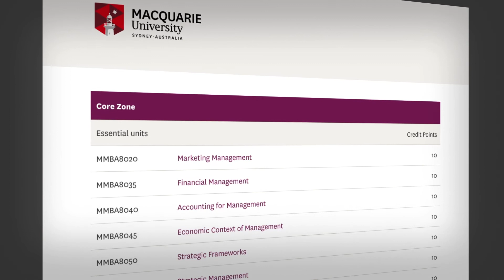Wise Wednesday words with Natalia Salzberg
In this edition of Wise Wednesday Words celebrating International Women's Day, watch Macquarie Business School alumna Natalia Salzberg, speak about how she founded a start-up in the tech industry after completing her MBA.